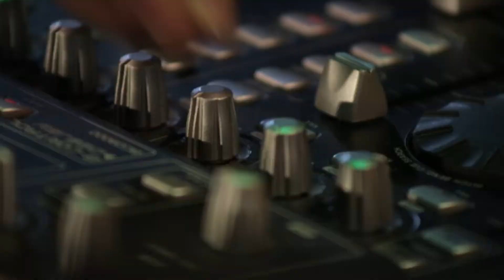12 Festival Cultural Universitario. ITESO 2014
¡BIENVENIDOS A LA FIESTA DE LA CULTURA!
Disfruta las diferentes actividades que habrá para ti del 22 de octubre al 5 de noviembre en el ITESO y en la Casa ITESO Clavigero: presentaciones de danza, teatro y música; charlas con escritores, fotógrafos y especialistas en divulgación de la ciencia y en gestión cultural.
Encuentra toda la información en festivalcultural.iteso.mx